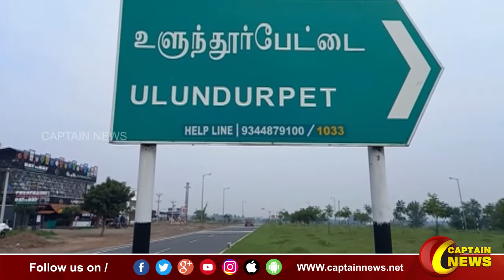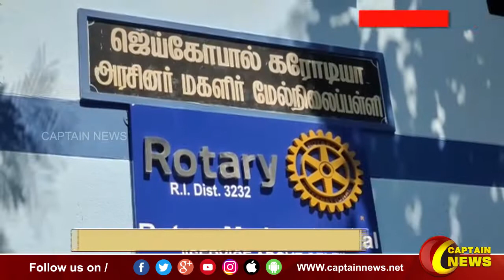06-09-2022 || காலை 9 மணி || விரைவு செய்திகள் || அரசியல் || பொழுதுபோக்கு || Express News